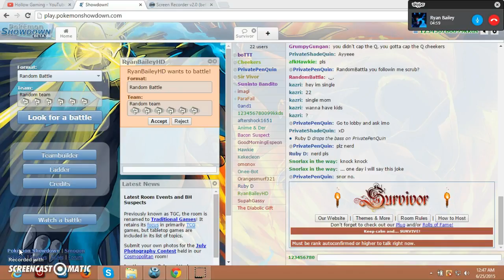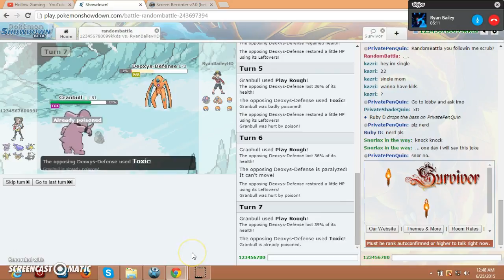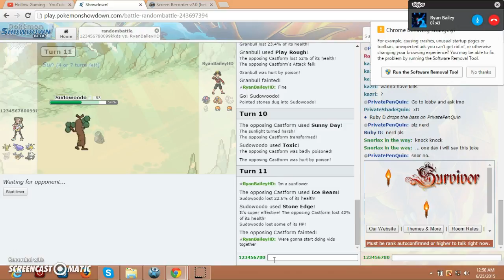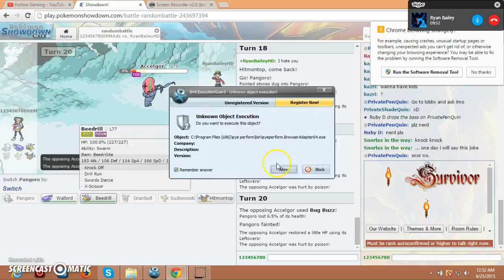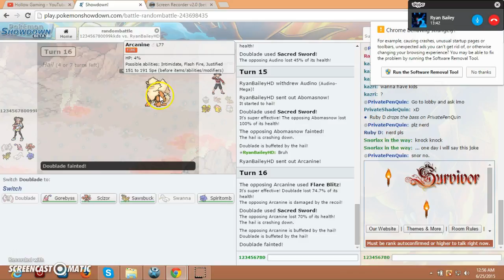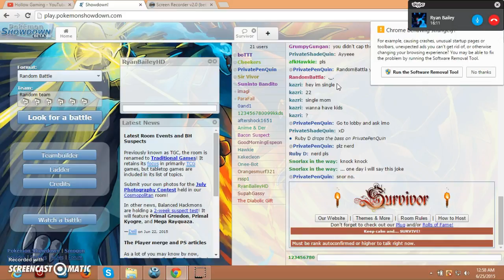Pokemon Showdown Episode 1 w/ Ryan Bailey